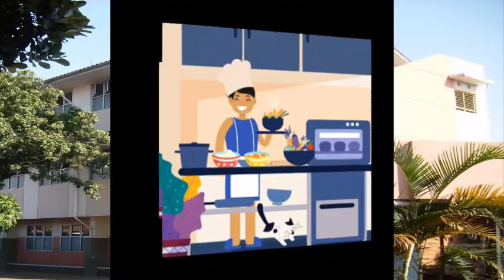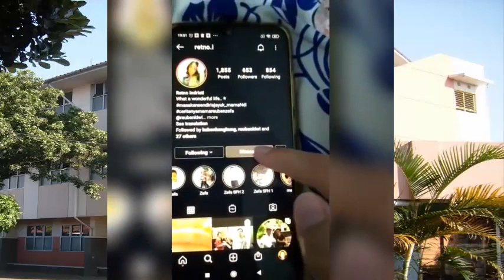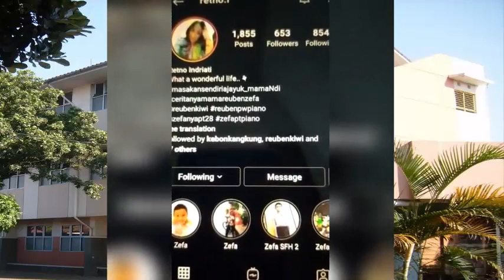Video Vlog Kelas 5-6 Kartini Day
Video Vlog Hasil Karya Siswa Kelas 5-6 SD Ign. Slamet Riyadi 2 Kebon Kangkung Bandung Dalam rangka memperingati Hari Kartini 21 April 2021